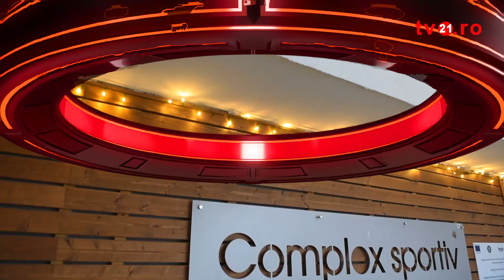La Câmpia Turzii a inceput distracția pe patine